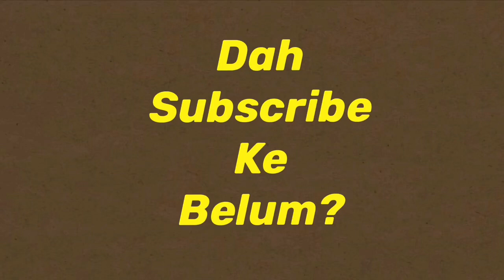Bunga,Amir,Layla & Pasya | Mimpi K-Clique Cover | Reaction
Pastikan korang tengok sampai habis tau!

Segala apa yang korang rasa boleh terus komen di bawah ye👇🏻👇🏻👇🏻

WARNING⚠️

TERIMA KASIH KERANA KLIK VIDEO INI
JANGAN LUPA GUYS
TQ ..